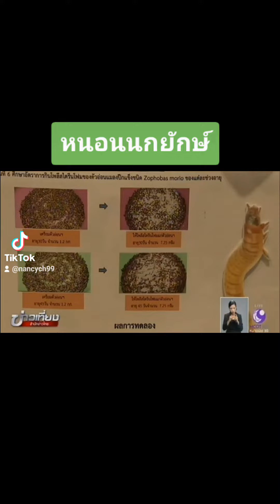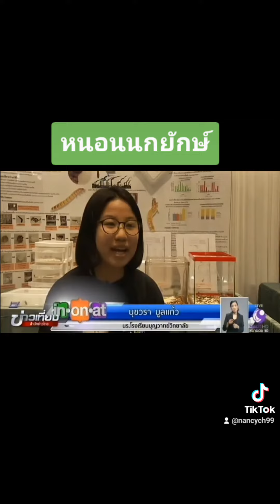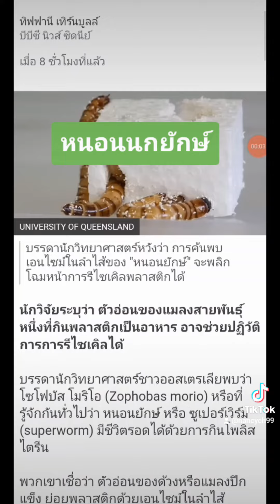หนอนนกยักษ์ช่วยย่อยสลายขยะ